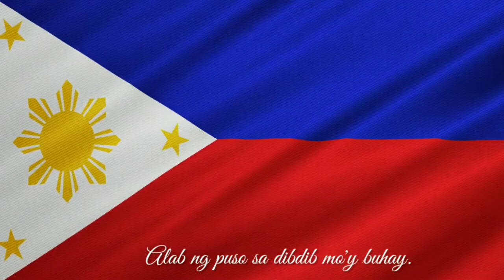Philippine National Anthem